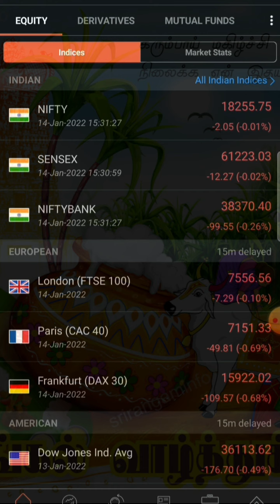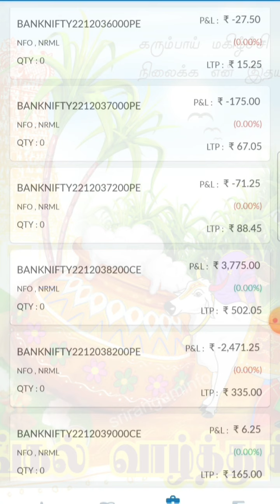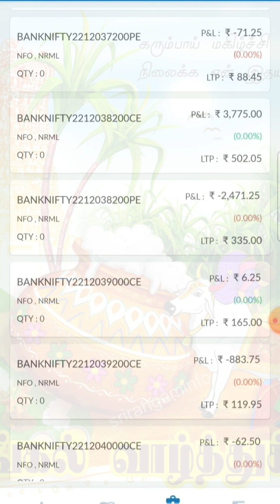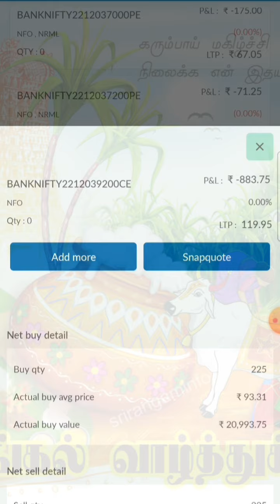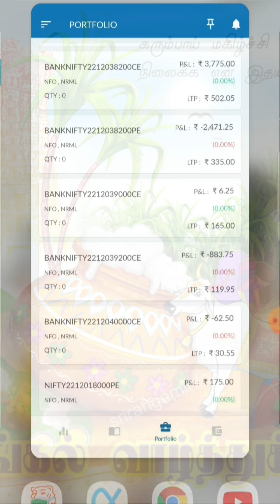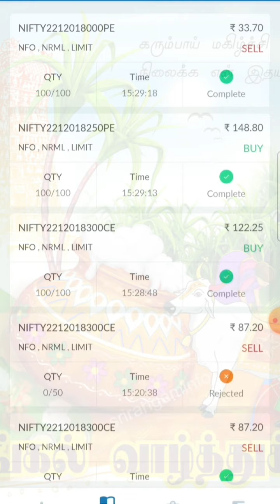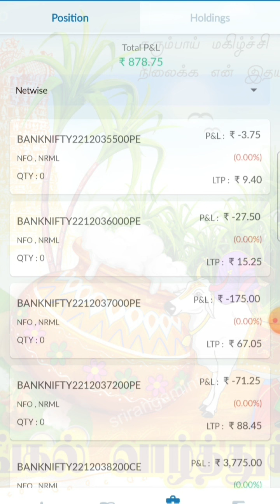14.01.22 My trading details|#880 profit booked|Adjustment Trades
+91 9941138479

Option tricks
Intraday option methods
Option strategies
Intraday trading